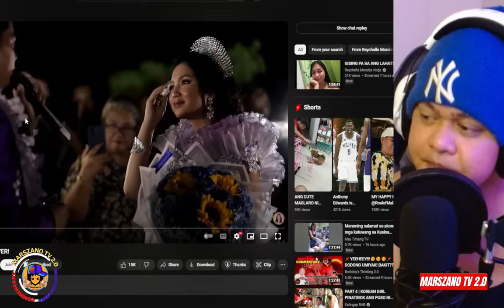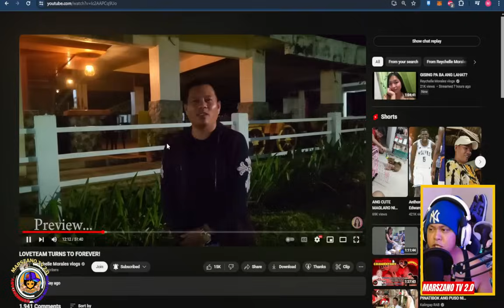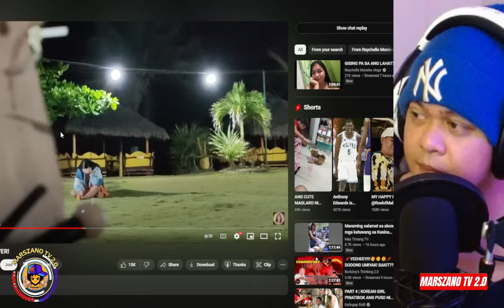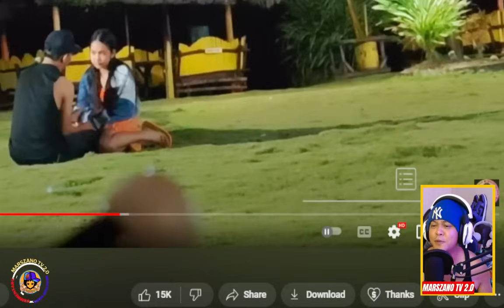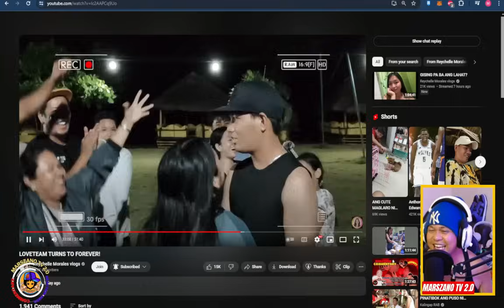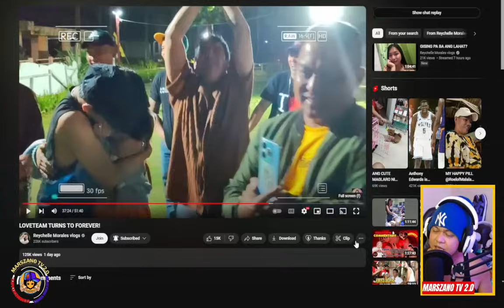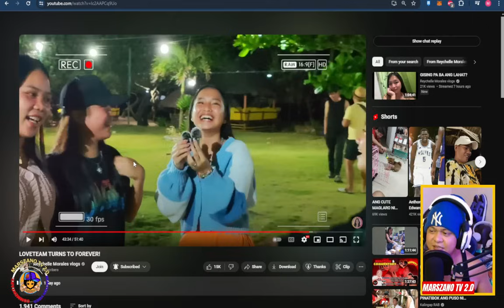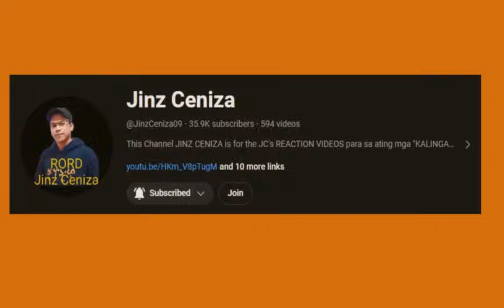⭕️YEHEY! MOMENTS NG ROCHELLE PINAGKAGULUHAN! REACTION & COMMENTARY